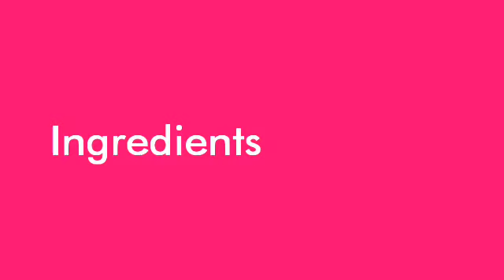HOW TO COOK CHICKEN LIVER ADOBO?